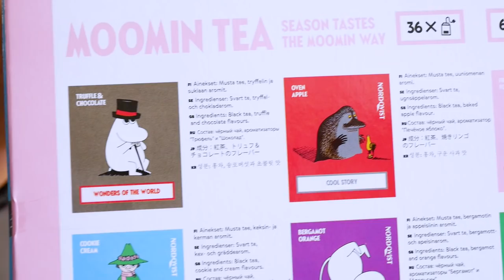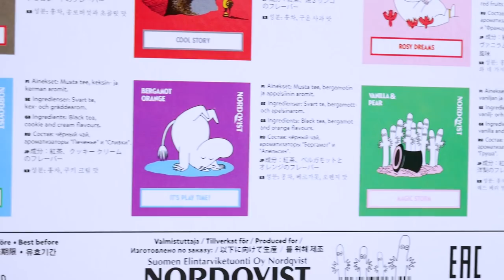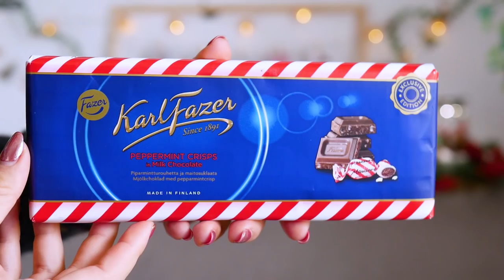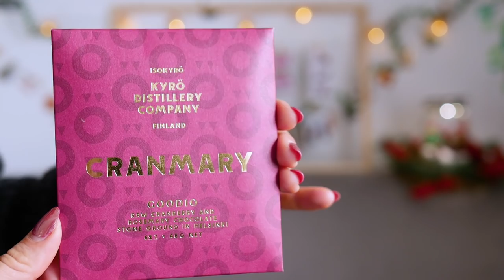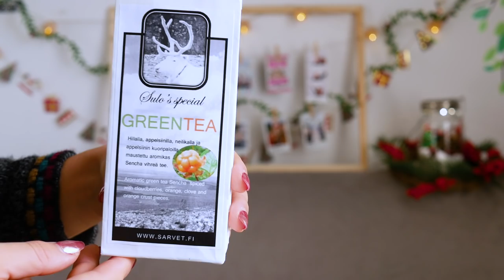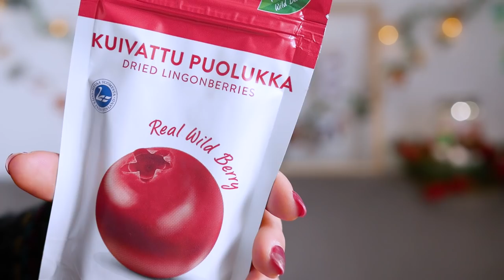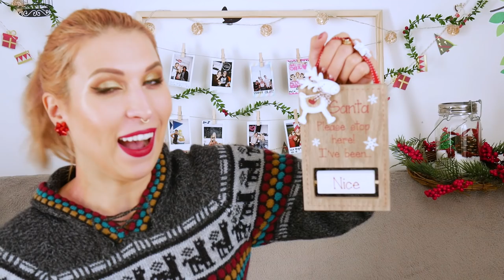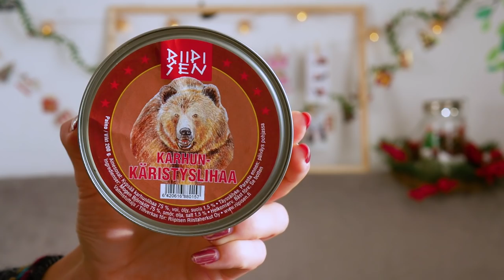🎅 Haul z Wioski Świętego Mikołaja! 🎅 Agnieszka Grzelak Vlog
Niedawno odwiedziłam Świętego Mikołaja w Laponii i zrobiłam tam zakupy zarówno jedzeniowe, jak i ubraniowe, więc nie była bym sobą, gdybym się tym z Wami nie podzieliła! 😁

Ściskam!
Agnieszka Grzelak